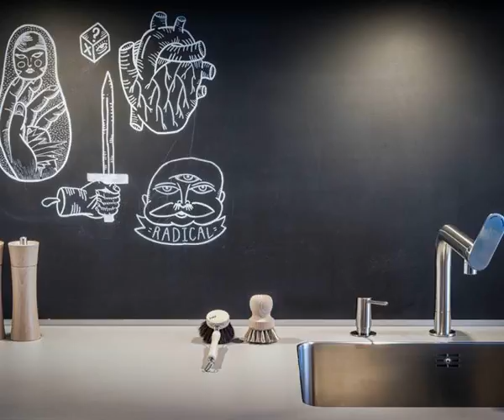4 Beautiful Dark Themed Homes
Don't be afraid of the dark - these modern interiors show how fabulous dark colors can be.